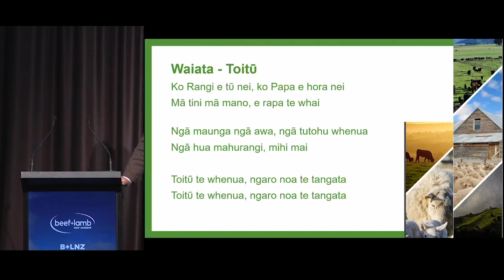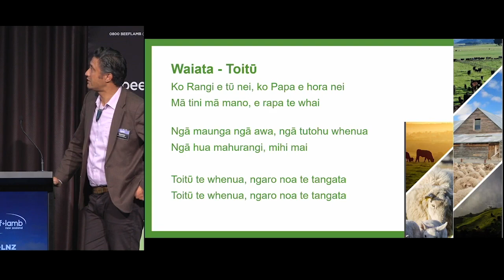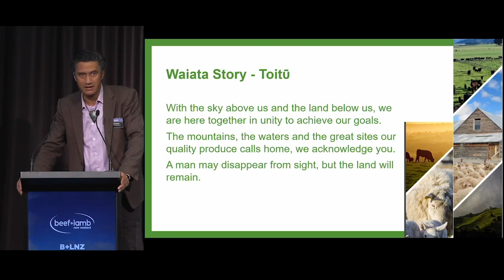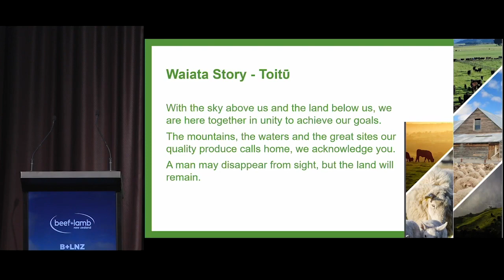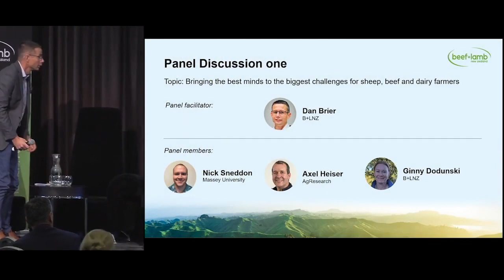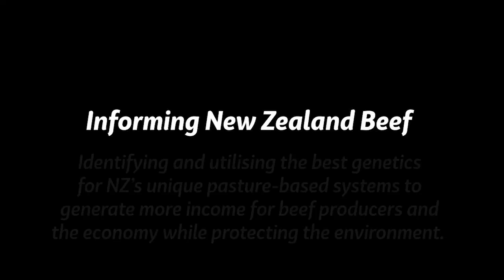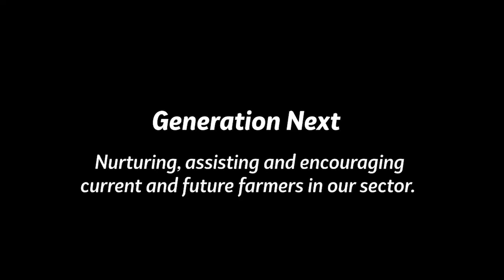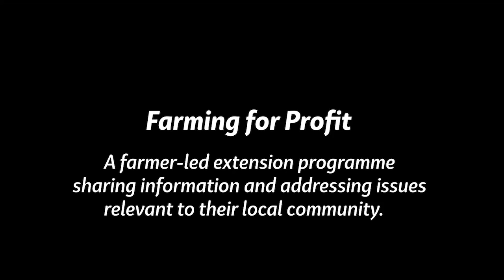Beef + Lamb New Zealand Annual Meeting R&D Panel Discussion 2023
Recorded at the Beef + Lamb New Zealand 2023 AGM.

After the welcome and introduction, Dan Brier, GM Farming Excellence at B+LNZ, chairs the panel discussion “Bringing the best minds to the biggest challenges for sheep, beef and dairy farms”, with Nick Sneddon of Massey University, Axel Heizer of AgResearch and Ginny Dodunski of B+LNZ Wormwise. They discuss current and future research and investment in facial eczema, beef production from dairy genetics and internal parasite management.

Timestamps

0:00  Mihi whakatau/welcome
14:54 Introduction to panel discussion
19:00 Dr Axel Heiser, AgResearch
23:39 Dr Nick Sneddon, Massey University
29:41 Ginny Dodunski, B+LNZ Wormwise Programme Manager
39:56 Questions from the floor